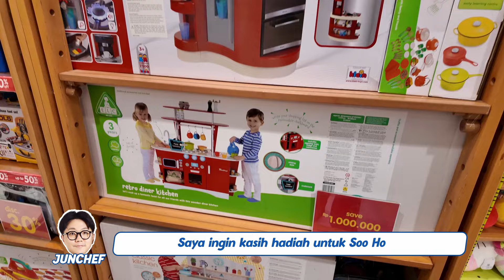GINI CARA BIKIN ISTRI SENANG.. JUN CHEF BORONG SEMUA BAJU & MAINAN YANG ADA DI MALL UNTUK SOO-HO!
Halo teman teman! Saya mau ajak kalian untuk lihat keseharian saya dan istri bersama anak kami, Soo-Ho!

Hari ini kami mau main ke mall untuk beliin baju dan mainan yang banyak sekali untuk Soo-Ho.

Follow Jun Chef life on:
halo teman-teman nama saya junchef ppang!